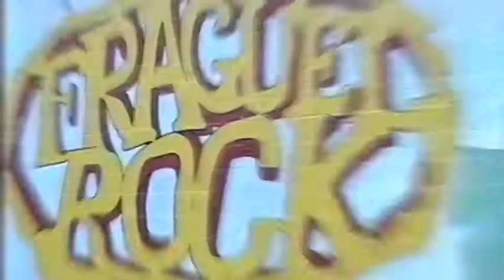THE DEL HOYO walking on the street line FRAGUEL ROCK